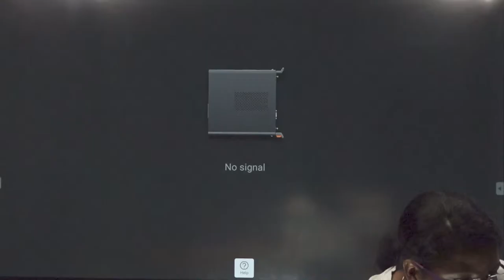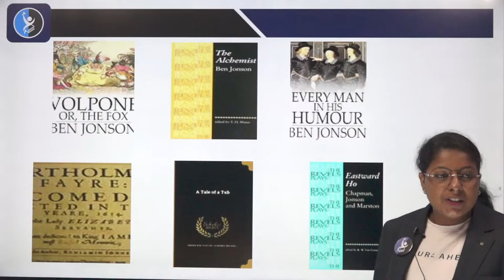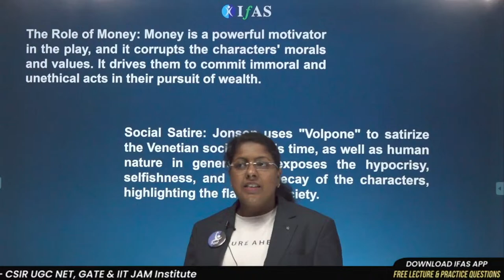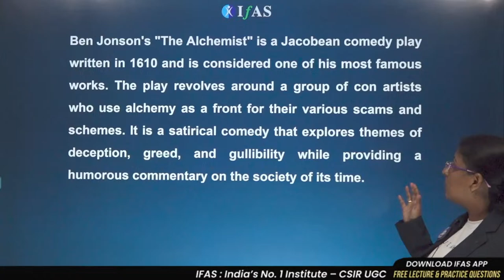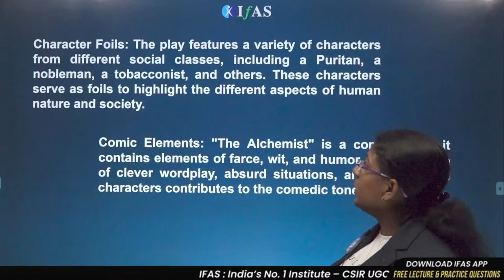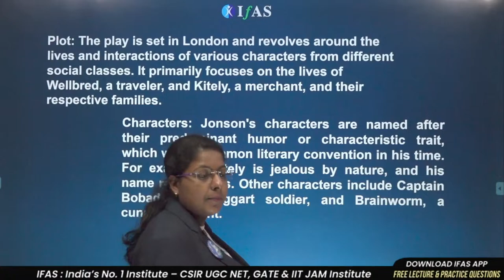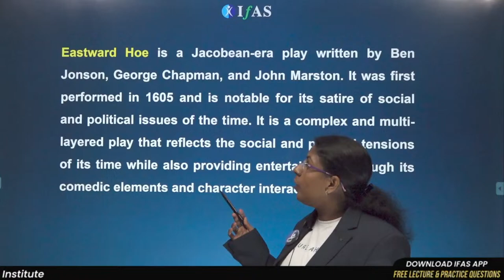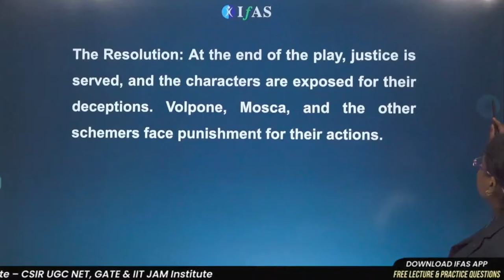Elizabethan Age for UGC NET English Literature - Ben Johnson's Plays | IFAS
Master Elizabethan Age for UGC NET English Literature with this live on Ben Johnson's plays!

Learn about the Johnson's major plays, and his unique contributions to the English stage. Plus, get expert tips from IFAS, India's No. 1 institute for UGC NET English Literature preparation.

✅ IFAS: India's No. 1 Institute for NTA UGC NET English Literature, SET English Literature & GATE English Examination!!

Key Points:
02:44 - Founder of a structuralism
07:55 - Two components of structuralism
13:43 - Relationship between elements
19:05 - Structuralism Influence
24:37 - Creation of meaning
29:02 - Binary opposition
34:21 - Process of analyzing.
39:56 - Relate to each other

You can enroll to IFAS UGC NET English Literature Subscription and get the following benefits: 👇
✔️ Live Interactive lectures with India’s Best Educators for UGC NET English Literature.

✅ Queries Resolved